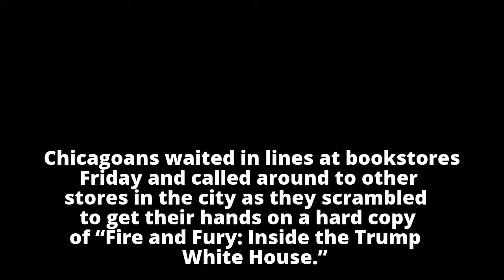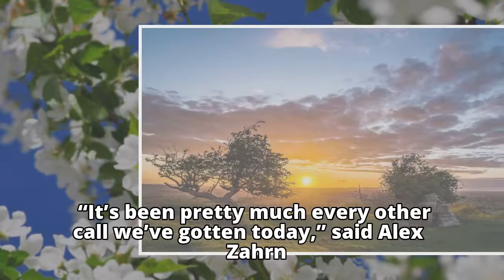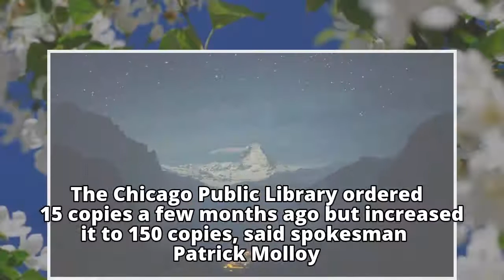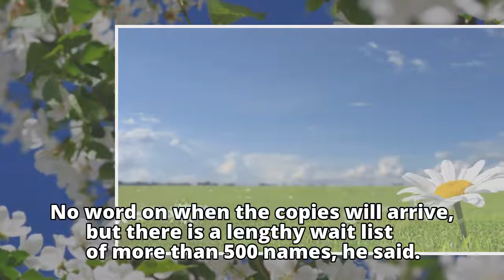Chicagoans scramble to find copies of highly anticipated new book on Trump presidency